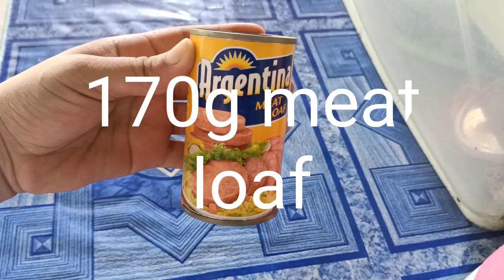LOW BUDGET MEAT LOAF SISIG RECIPE | Miracle Vlogs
Ingredients:

1 can meat loaf 170g
onion
garlic
green chili (optional)

sauce:
¼cup mayonnaise
2tbsp oyster sauce
1tbsp sugar
seasoning (optional)
¼tsp pepper